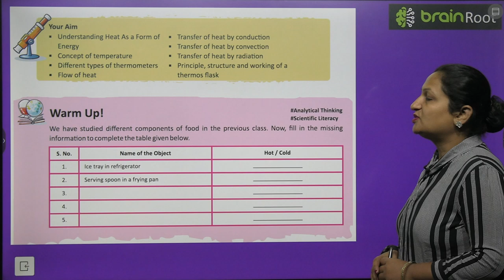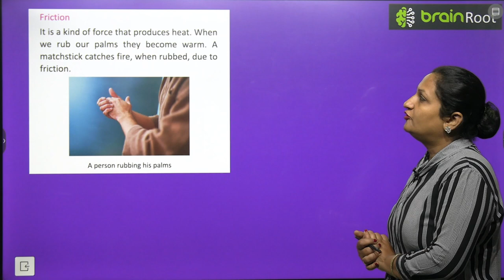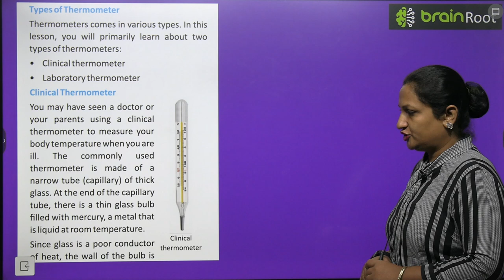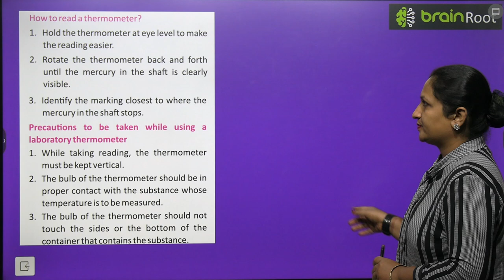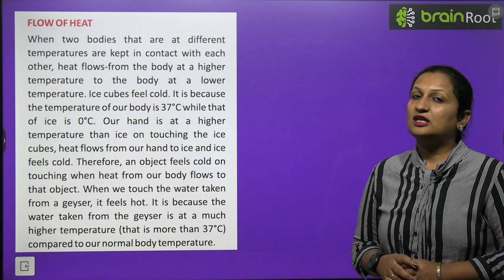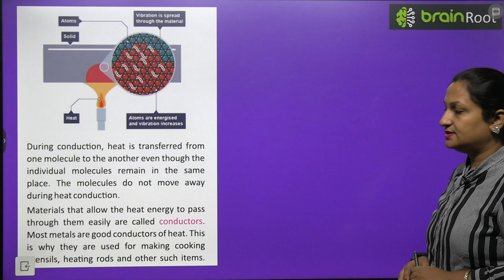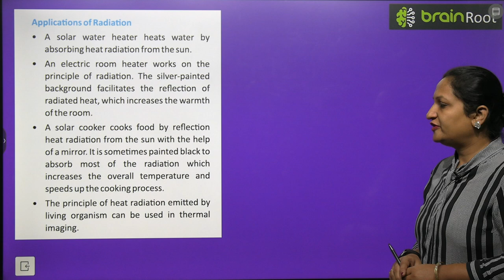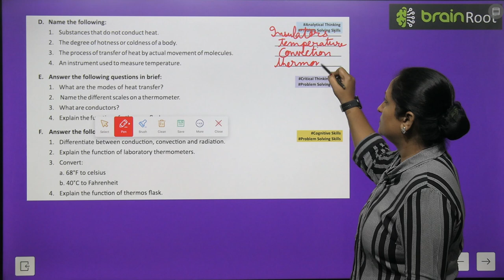BRAIN ROOT SCIENCE CLASS 7 CHAPTER 3 HEAT